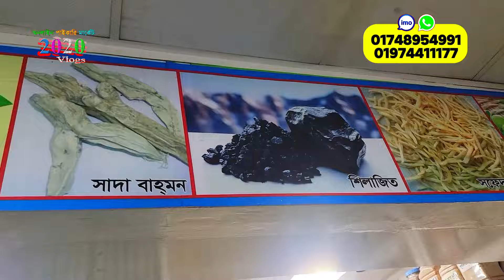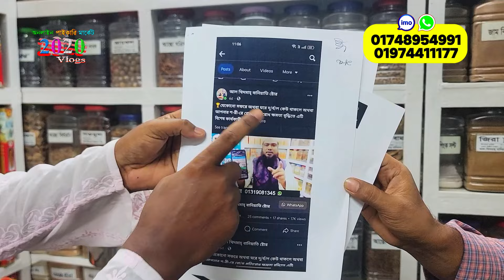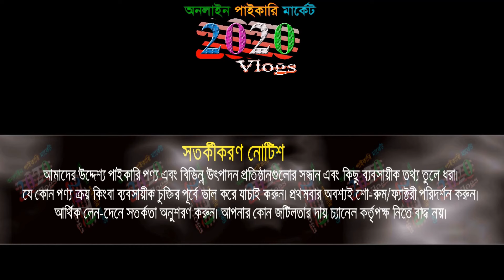অরিজিনাল রেড জিনসেং ও সকল প্রকার ঔষধি গাছ গাছালির পাউডার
আমাদের কাছে পাবেন সকল প্রকার  ঔষধি গাছ গাছালির পাউডার এবং
সকল প্রকার বিউটি পার্লারের আইটেম কোরিয়ার রেড জিনসিন এবং মাকারুট পাউডার
হেয়ারপ্যাক ফেসইপ্যাক ও মুধু কালোজিরা তৈল অলিভ  ওয়েল পাবেন ইনশাআল্লাহ্
যেকোনো প্রয়োজনে যোগাযোগ করুন আল খিদমাহ বানিয়াতি ষ্টোর!
গুলিস্তান শপিং কমপ্লেক্স নিচ তলা দোকান জি =৭৬-৭৭ গুলিস্তান; ঢাকা।

Korean Ginseng
ginseng price in bangladesh
ginseng tree in bangladesh
Korean Red Ginseng
Ginseng capsulel
জংলি আলকুসি
পাহাড়ি আলকুসি
শোধন করা জংলি আলকুসি
শোধন করা পাহাডীআলকুসি
korean red ginseng price in bd,
korean red ginseng price in bangladesh,
korean red ginseng in bangladesh,
korean ginseng price in bangladesh,
korean red ginseng price,
korean red ginseng tablets benefits,
red ginseng in bangladesh,
আসল 🔥জিনসেং মিক্স পাউডার | Korean Ginseng price | ginseng powder price in Bangladesh 2024